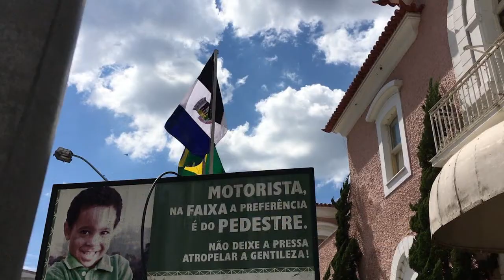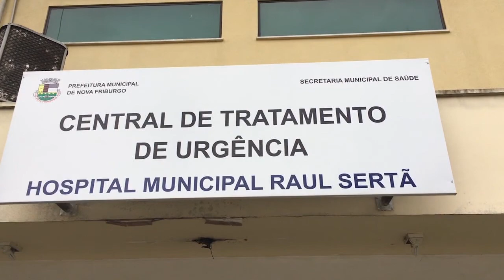TRATAMENTO FORA DE FRIBURGO PACIENTES FICAM SEM TRANSPORTE CAMINHOS NADA DOURADOS 04 07 18